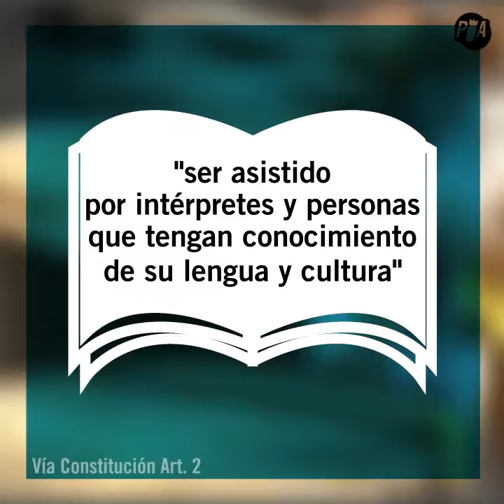INDÍGENASPRESOS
En México, miles de personas indígenas se encuentran presas y muchas ni siquiera saben por qué están ahí.